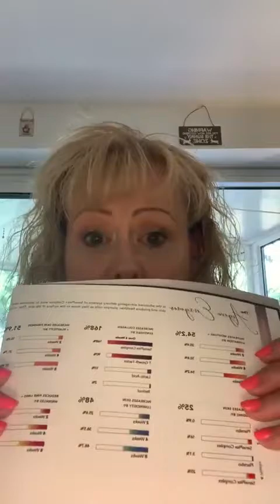Sept 2022 Spotlight Product Of The Month - Shea Butter Body Cream